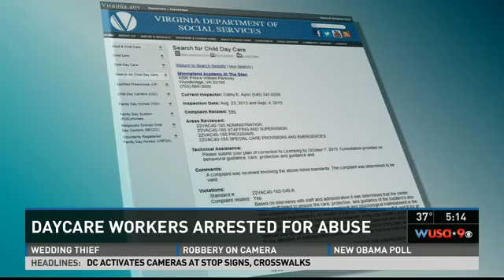Daycare workers arrested for abuse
Two caregivers at the Minneland Academy in Woodbridge have been arrested and charged with two felony countys and two misdemeanors each.